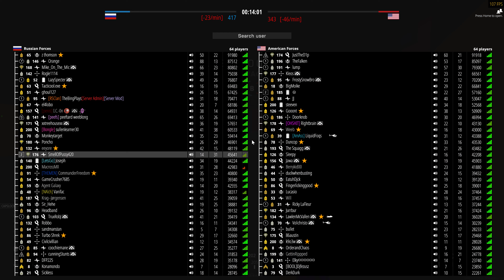Battlebit Remastered Most Objectives